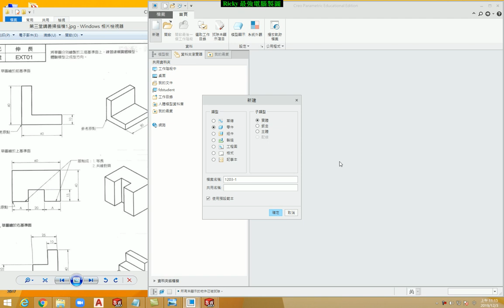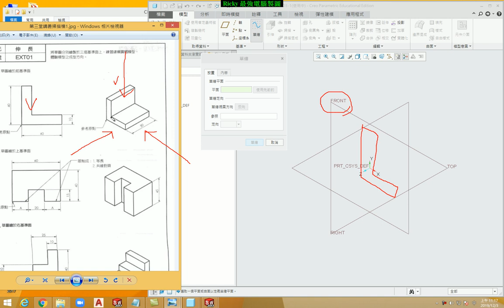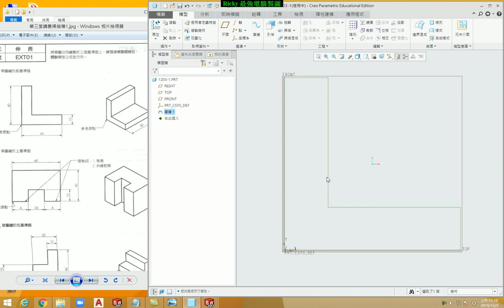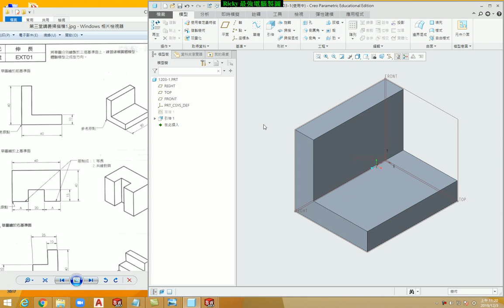Creo教學(不限版本均適用) 3-4 選擇草繪平面(範例編號1203-1)